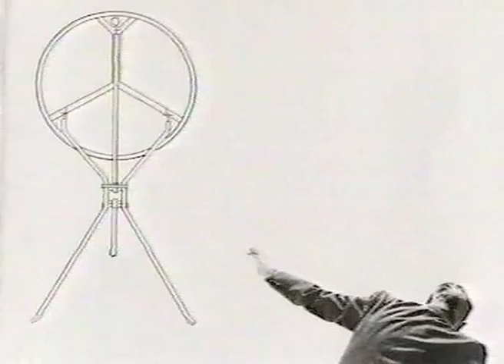videoAgorà: Achille Castiglioni Lezioni di design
videoAgorà | 30 ottobre 2008: Il rapporto forma/funzione - Triennale Design Museum